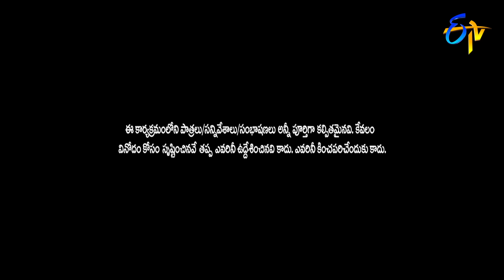Jabardasth | Double Dhamaka Spl Episode | 8th March 2020 | Full Ep | Aadhi,Sudheer, | ETV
All the comedy artists display their talent with amusing skits to entertain the viewers.